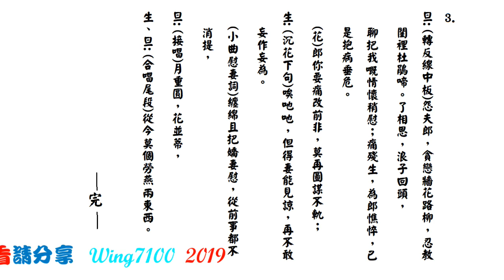不如歸_任劍輝_白雪仙合唱_附曲詞